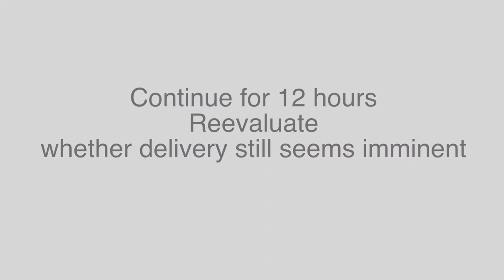Magnesium Sulfate for Neuroprotection; Pocket Pearls by Jordan Klebanoff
In this weeks episode we sit down with Drs. Victoria Greenberg and Beth Leopold to discuss the use of magnesium sulfate for neuroprotection on the fetus.  Pockets Pearls is an online video reference library created by residents for residents. The mission is to have an easily accessible, readily available, resource to turn to when encountering unfamiliar clinical situations. The videos are intended to be short and provide information on how to initially manage different clinical scenarios we commonly encounter as OB/GYNs. The hope is that residents may access these videos on their way to evaluate a patient to formulate an initial differential diagnosis or management strategy.